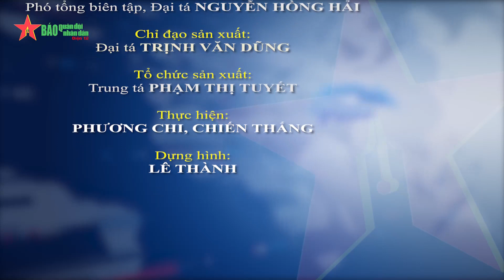Khai mạc Hội nghị Nghị sĩ trẻ toàn cầu lần thứ 9 - Báo QĐND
Báo QĐND - Sáng 15-9, tại Trung tâm Hội nghị Quốc gia Hà Nội, Hội nghị Nghị sĩ trẻ toàn cầu lần thứ 9 chính thức khai mạc. Với chủ đề “Vai trò của giới trẻ trong việc thúc đẩy thực hiện các Mục tiêu phát triển bền vững thông qua chuyển đổi số và đổi mới sáng tạo”, Hội nghị sẽ tập trung thảo luận thông qua 3 phiên thảo luận chuyên đề: Chuyển đổi số; đổi mới sáng tạo và khởi nghiệp; thúc đẩy tôn trọng đa dạng văn hóa vì sự phát triển bền vững.